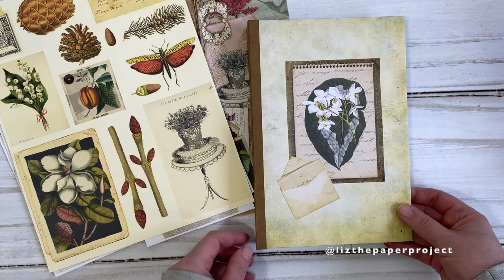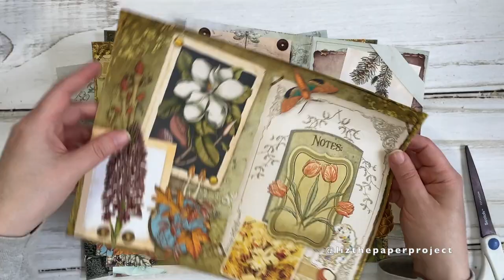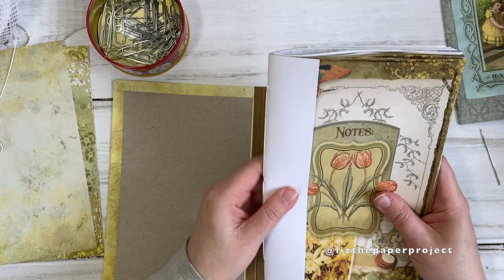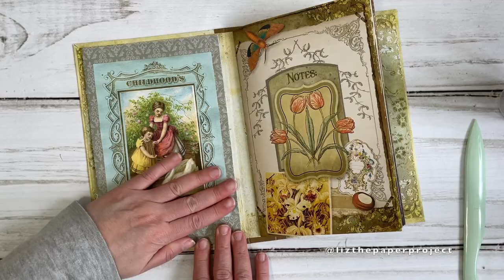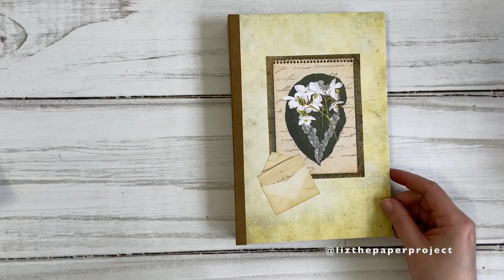EASY Tutorial - Hardcover Junk Journal Start To Finish - VectoriaDesigns DT - DIY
Today we will be making a junk journal from start to finish. I'm going to show you a new to me binding technique. I had so much fun making this Junk Journal. I hope you enjoy the video.

My Shop I also have digitals!!

VectoriaDesigns Digitals I used:
My Botanical Field Journal Junk Journal Project Pack

Similar packing tape to what I used
My fave glue, does not warp paper
Fave white printer paper
My Printer
Cream Cards Stock

Friend Mail:
Liz The Paper Project
11965 Hurontario St.
Brampton, ON L6Z 0E7
Canada

♥ FACEBOOK:  Make sure to answer questions to join if asked. :-)

Videos I create are NOT intended for children, I use products in my work that are NOT suitable for children.